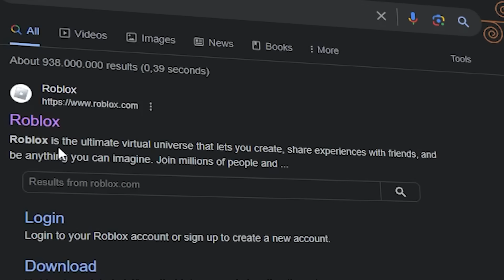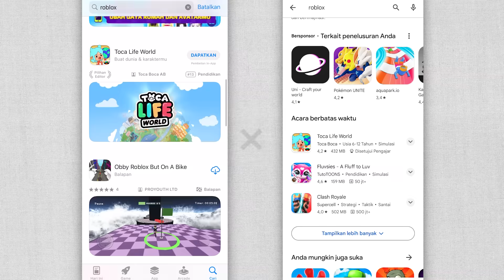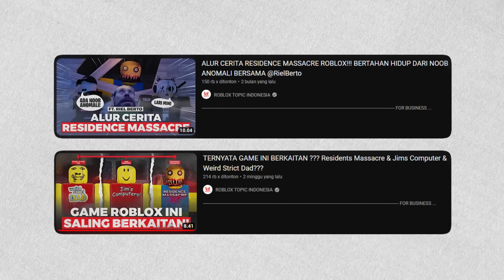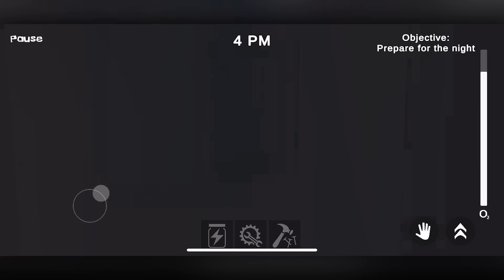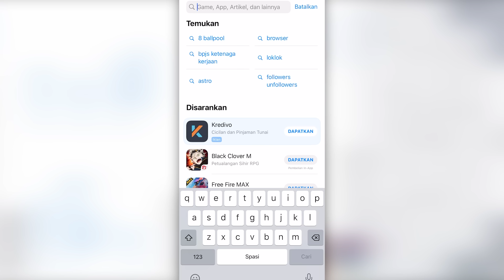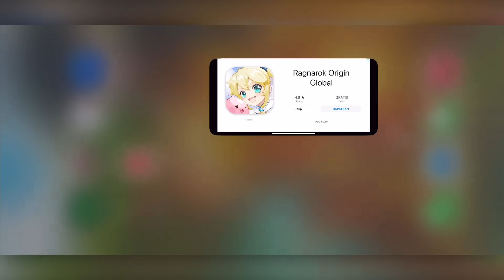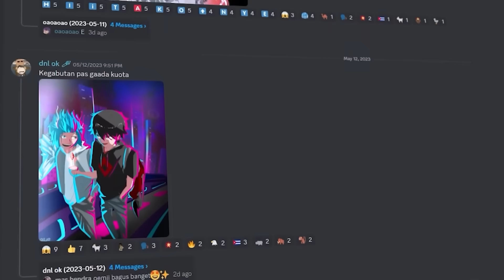KALAU KALIAN LIAT APLIKASI ROBLOX PALSU INI HAPUS SEKARANG!! COBAIN APK PALSU ROBLOX DI HANDPHONE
▶GAME ROHANGAN BUATAN MIMINERS STUDIO UDAH UPDATE !!!

The Taco Man